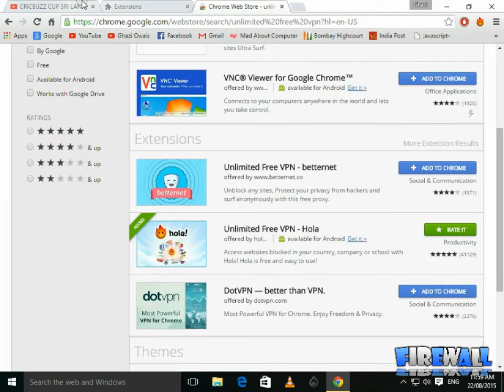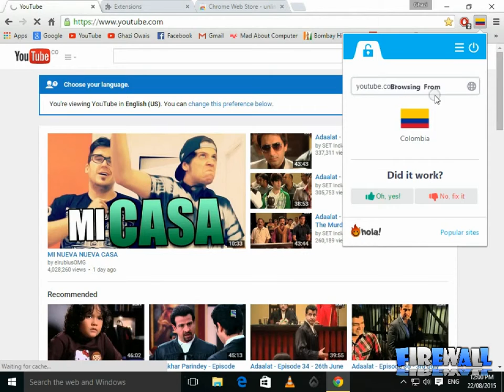How to view blocked website or videos in your country [F!R3W4LL]